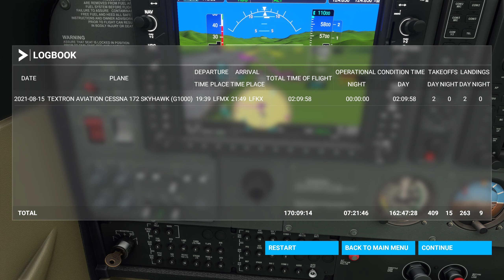Microsoft Flight Simulator 2021 08 15 18 34 55 01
Atterrissage dans les alpes!